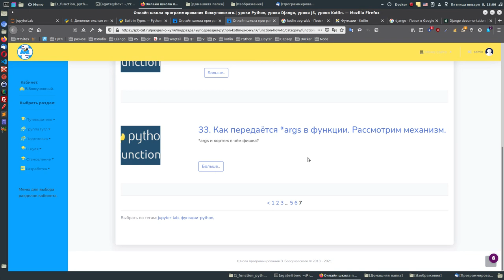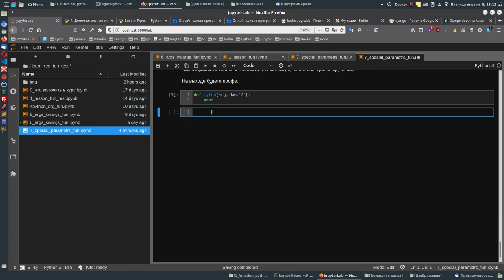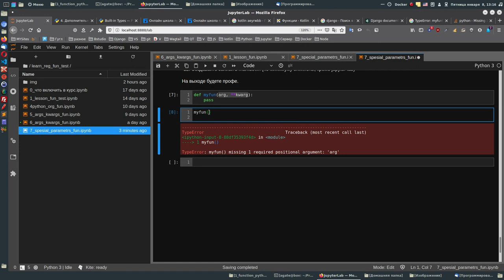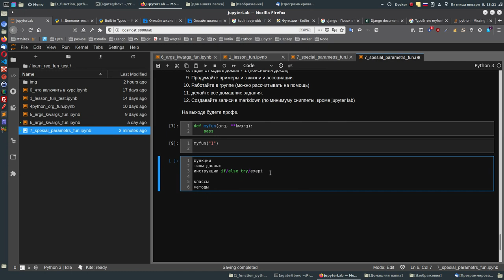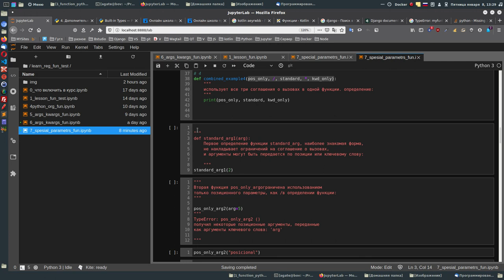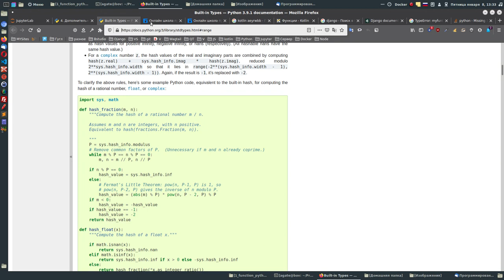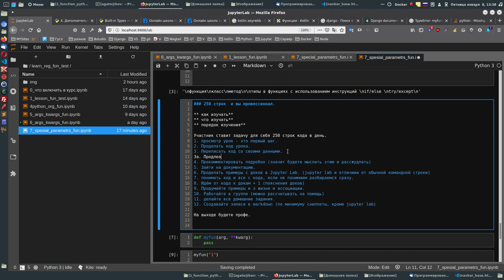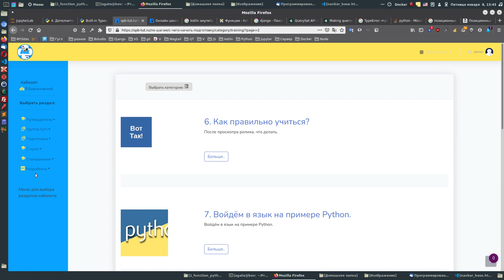250 строк кода в Jupyter Lab в день и вы профессионал в Python, Kotlin, Js.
### 250 строк  и вы профессионал.

** как изучать**
** что изучать**
** порядок изучения**

Участник ставит задачу для себя 250 строк кода в день.
1. просмотр урок - это первый шаг.
2. Проделать код урока.
3. Переписать код со своими данными.
3а. Проделать уроки с интернета.
4. Прокомментировать подробно (значит будете мыслить этим и рассжудлать)
5. Зайти на документацию.
6. Проделать примеры с доков в Jupyter Lab. (jupyter lab и отличиии от обычной командной строки)
7. понимать код и все с кода, если не понимаем разбираемся сразу.
8. Идём от кода к докам + 1 (пояснения доков)
9. Продумайте примеры и з жизни и ассоциации.
10. Работайте в группе (можно рассчитывать на помощь)
11. делайте все домашние задания.
12. Создавайте записи в markdown (по минимуму сниппеты, кроме jupyter lab)

На выходе будете профи.